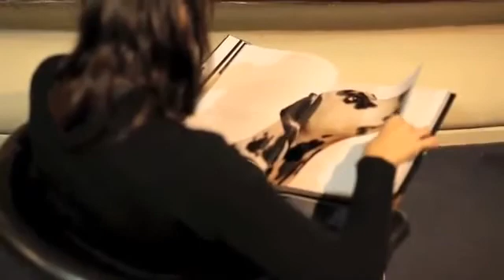Librería El Ateneo Bookstore de Buenos Aires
Buenos Aires es la ciudad literaria, libresca y bibliófila por antonomasia. Una ciudad donde todavía se rinde culto a la lectura y donde uno se puede perder hasta media noche en una de sus más de mil librerías.
Pilar Rubio Remiro ha visitado unas cuantas y nos lo cuenta